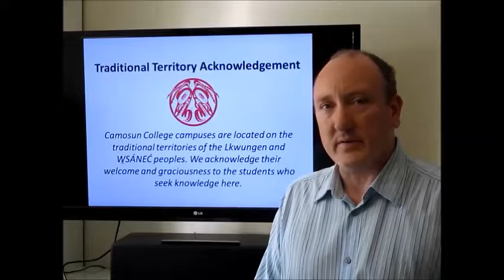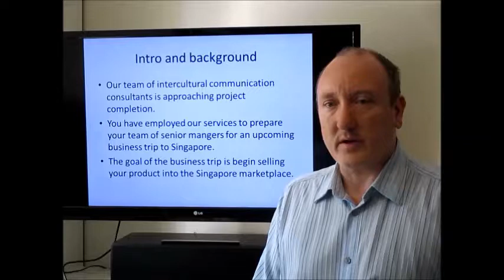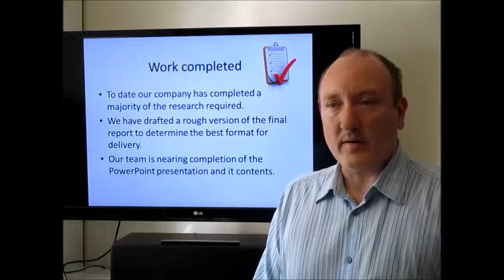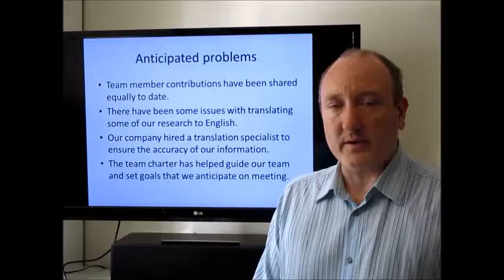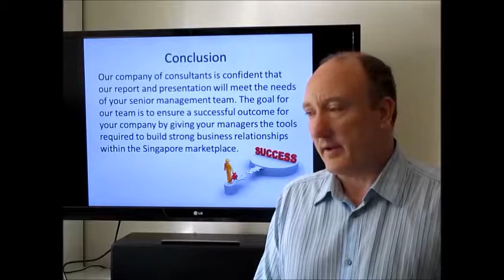Bus 130 Progress Report Presentation